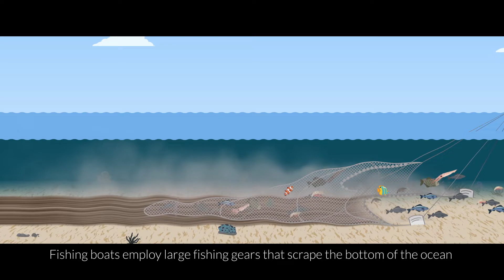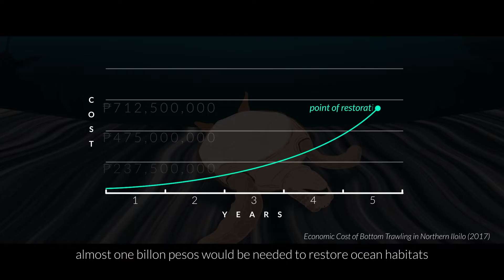What is Bottom Trawling?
Bottom trawling has long been wreaking havoc in our oceans. Not only does it serverely destroy seafloor habitats and catch anything it comes into contact with, but it also causes conflicts among fisherfolk.

Watch this video to learn more about how you can help BanBottomTrawl.